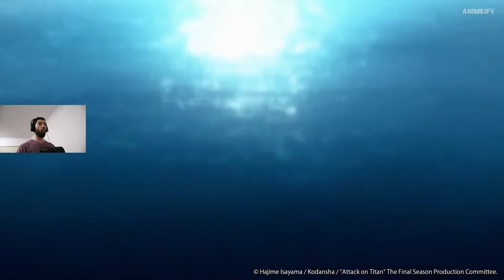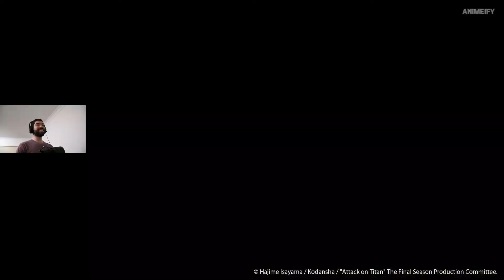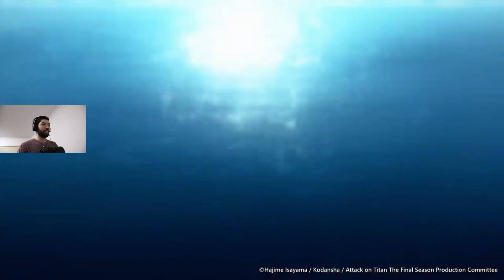My First Reaction to The Final Season Opening!!!... (Attack on Titan)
My First Reaction to The Final Season Opening!!!... (Attack on Titan). Hope you enjoyed and as siked as I am!!!